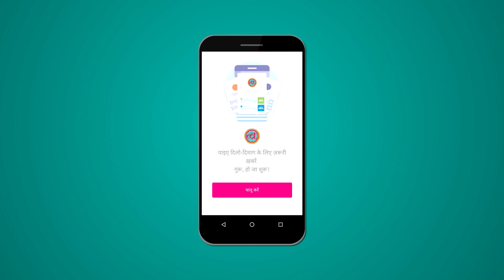Surat के Mini Bazar का कचरा फेंकने से पहले छाना क्यों जाता है | Surat Diamond Market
Team Heera of The Lallantop Chunav Yatra met people who look for diamonds in trash. They collect garbage from diamond markets in Surat and process it before dumping. How often do they get lucky? Watch video to find out.

Edited By: